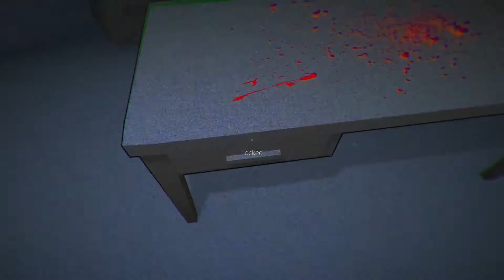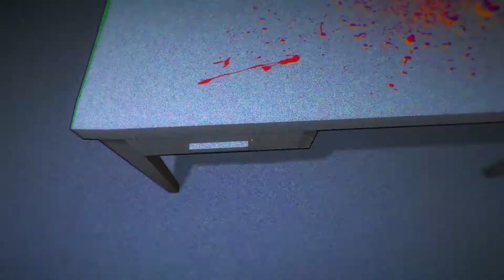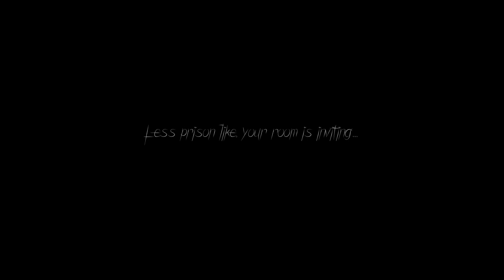Prisoner of the Mind | Whats Inside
How do you run from whats inside your own mind?

Like the video / series? Leave a like they really help and are always appreciated!